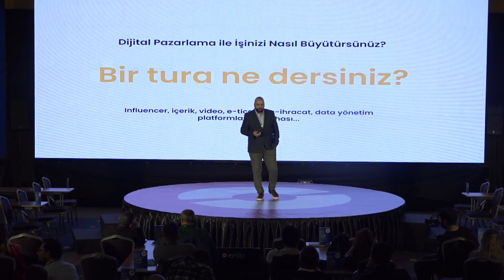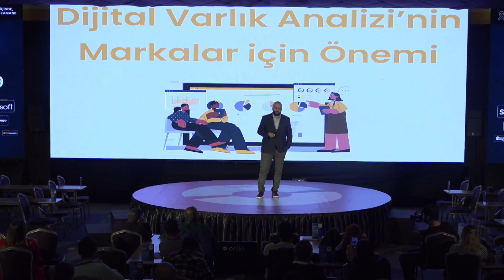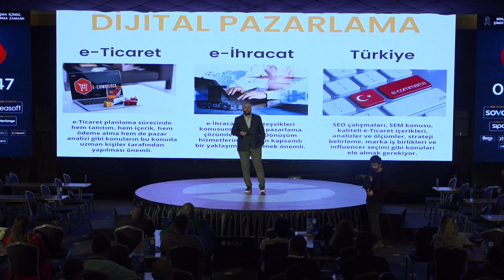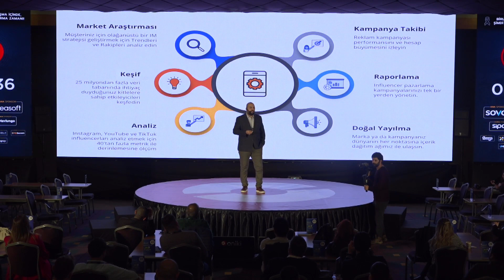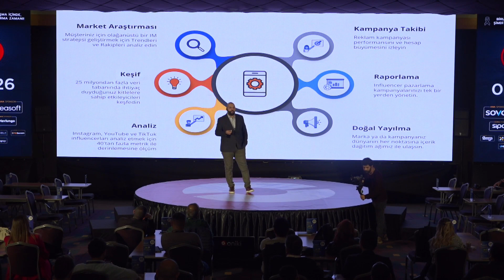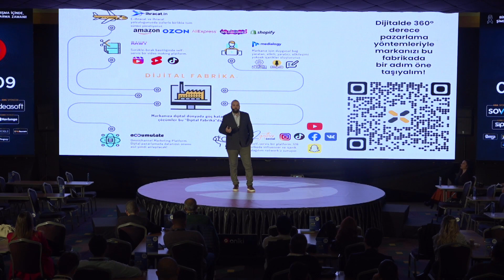Emrah Pamuk - Digital Exchange / CO-Founder & CEO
2 Mart 2023’te Antalya Ramada Plaza'da Türkiye’nin en yenilikçi etkinliği Oniki’nin altıncı  E-Ticaret ve E-İhracat Konferansı’nı gerçekleştirdik.

Geliştirdiğimiz yapay zeka destekli hibrit event teknolojisini yenilikçi konseptimizle buluşturduk ve E-Ticaret ve E-İhracat ekosisteminin en önemli aktörlerini maksimum fayda odağında fiziksel ve online olarak bir araya getirdik!

Etkinliğimizde konuşmacılarımız arasında yer alan Digital Exchange / CO-Founder & CEO - Emrah Pamuk'un konuşmasını sizlerle paylaşıyoruz. 🤩

Oniki olarak hiç hız kesmeden iş dünyasında denklemleri değiştirmeye devam edeceğiz! Şimdi sırada 22 MART 2023’te Ankara var!

Networking alanında devrim yaratan Oniki etkinliklerinde görüşmek dileğiyle.